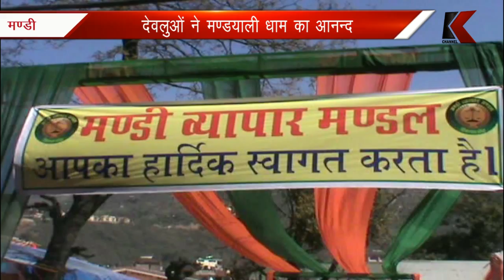मण्डयाली धाम || पारम्परिक भोजन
मंडी (हि.प्र.)